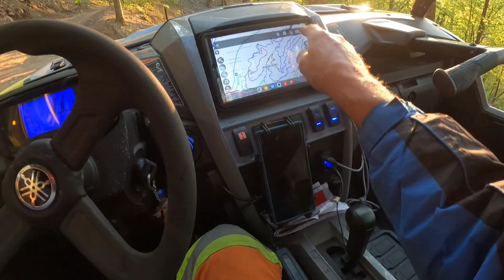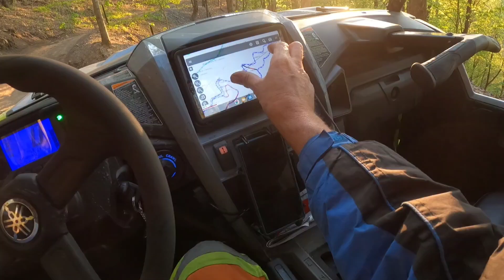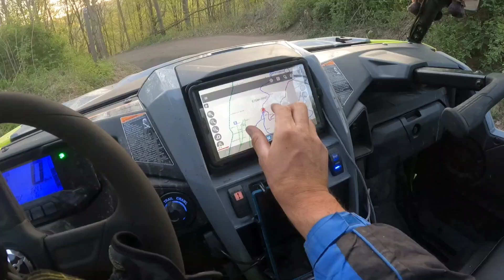Hatfield McCoy Trip 2023 : A Short Evening Ride With @DerekEsson74 From Crumpler To Ashland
@sideshowguys and @DonsATVAdventures do a short ride from Crumpler WV over the mountain to Ashland WV one evening !